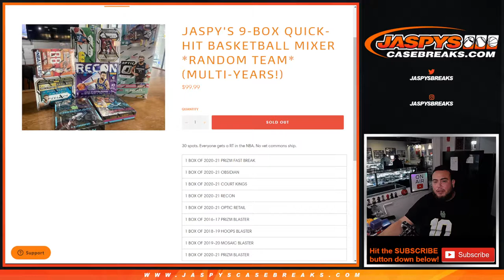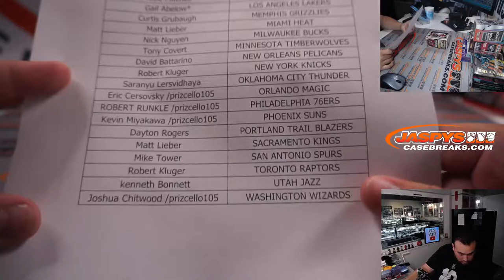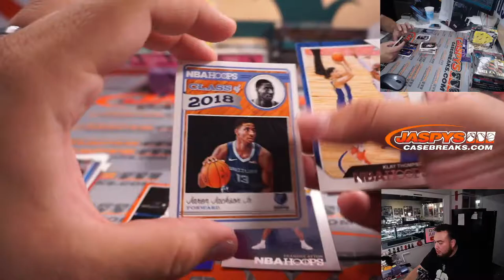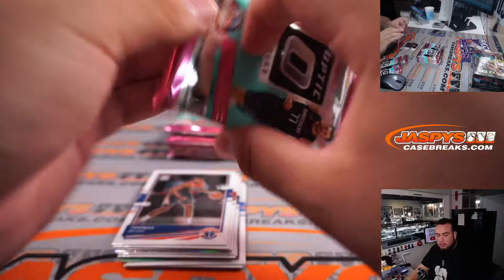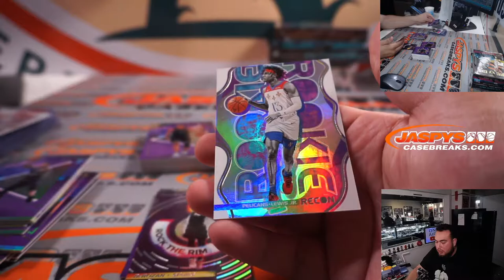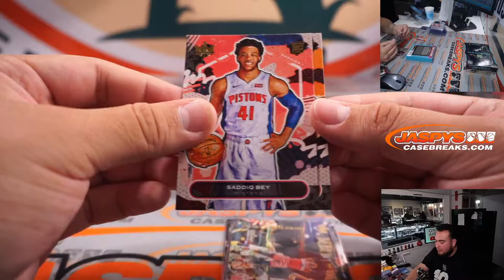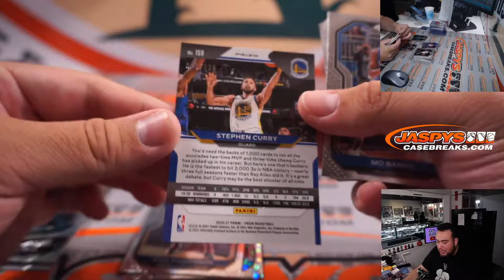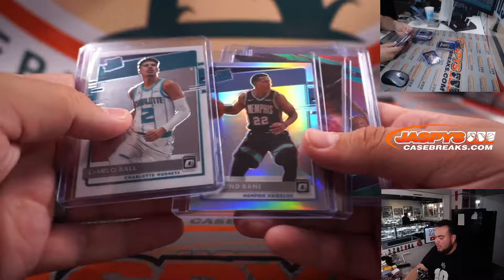Sat. 11/6/21 - Jaspy's 9-Box Quick-Hit Basketball Mixer *Random Team* (Multi-Years!)